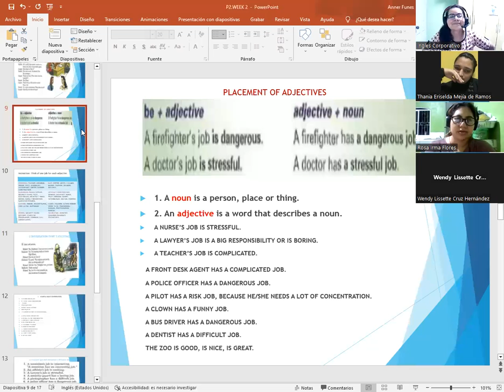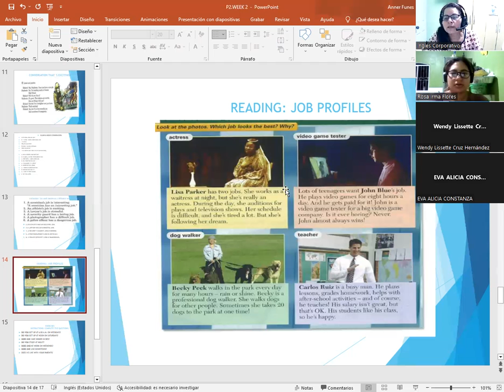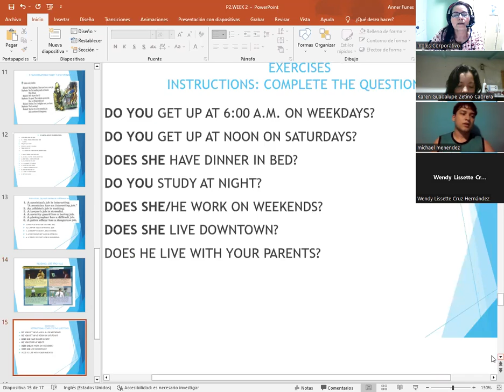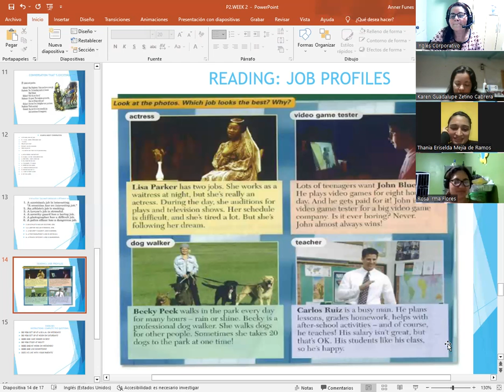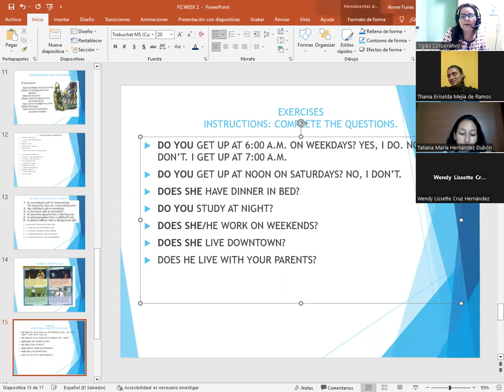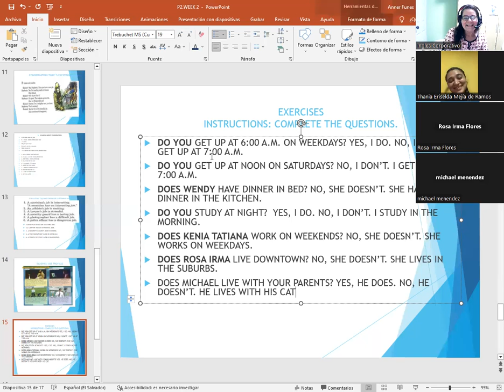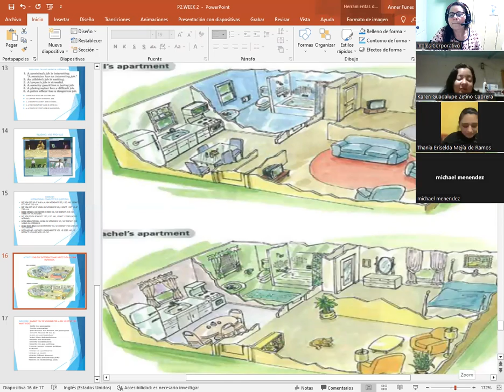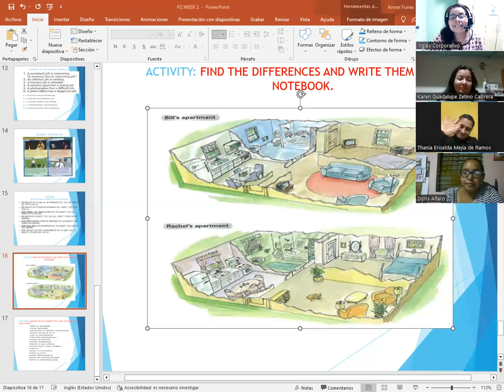SESION 08-8/24/2023-P2-02-8-9-PM-08-23-CATACHO-READING: JOB PROFILES.